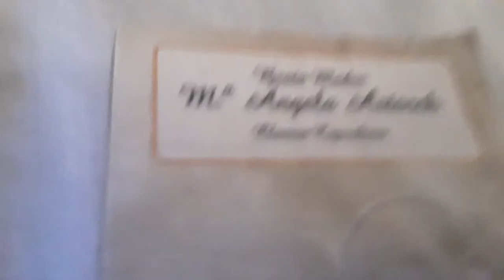Maria angel astorch